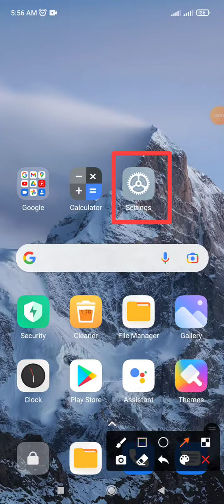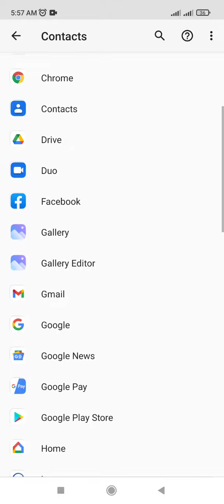How to fix Blue Mail Apps don’t access permission on contracts | Redmi note 10